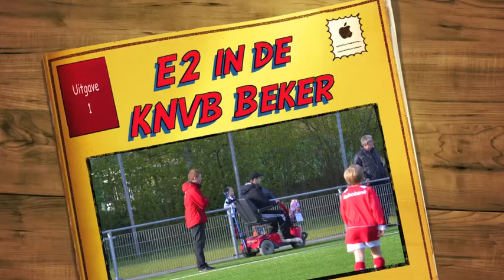DESZ E2 - Steenwijkerw. E2 (18-04-2012)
E2 ronde verder tegen Steenwijkerwold
Een fragment uit de wedstrijd DESZ E2 tegen Steenwijkerw. E2 op 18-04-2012.
De wedstrijd werd gespeeld op Cingellanden te ZWARTSLUIS en eindigde in een 4 - 2 winst voor DESZ E2.